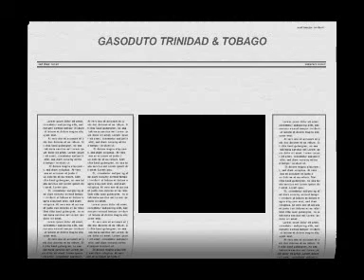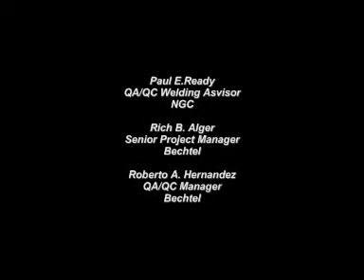Gasoduto Trinidad & Tobago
Processo: Automática GMAW
Tipo de Tubulação: API5L x70 x WT 0.825"
A posição da Solda: 5G Vertical para Baixo